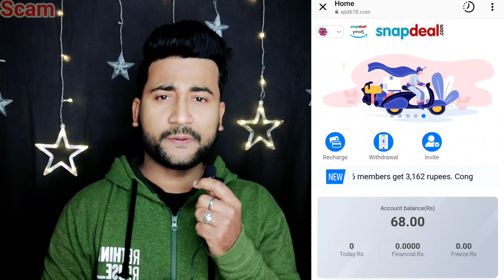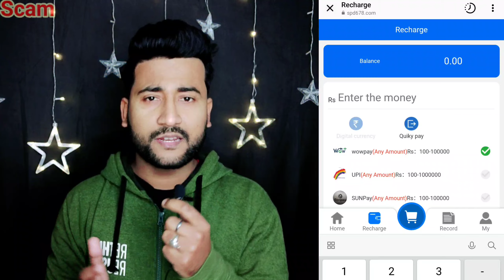spd678.com website is real or fake || Snapdeal Mall Real or Fake || spd678.com Website Reality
Snapdeal Mall ke naam se Part time job ka offer de ke logo se paise spd678.com website me invest karwaya jaa rha hai
agar aap bhi apne paise invest karne ki soch rhe hai ya fir already invest kar chuke hai ab withdrawal nhi ho paa rha hai to aaj ke es video ko complete jarur dekhen

ye ek awareness video hai please share kre

.dhanyawaad dosto.

. Thanks dosto.

Topics -
snapdeal mall part time job real or fake
snapdeal mall part time job reality
snapdeal mall part time job withdrawal solution snapdeal mall real or fake
snapdeal mall reality
snapdeal mall withdrawal solution
spd678.com website is real or fake
snapdeal mall scam
cyber suraksha
cyber helper
cyber rakshak
part time job real or fake
part time job reality
part time job withdrawal solution